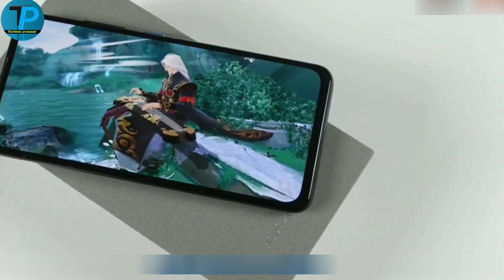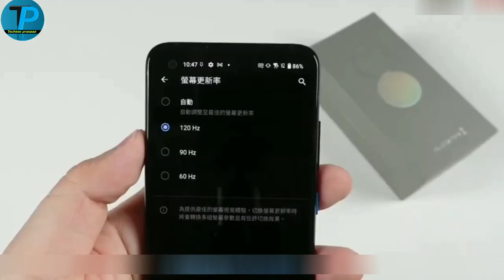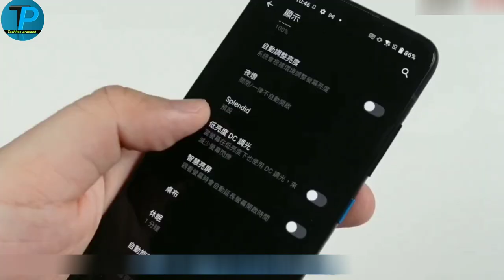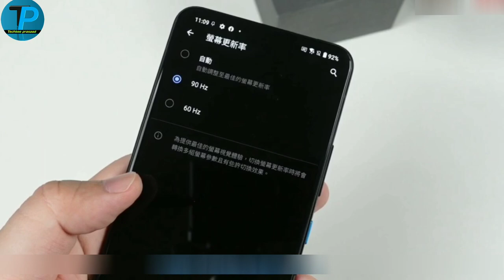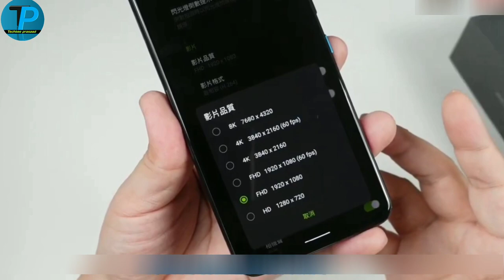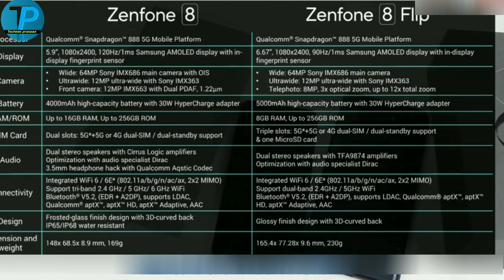Asus Zenfon 8 and 8 Flip unboxing and full review || king of camera phone || 5G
दोस्तों स्वागत है आपका मेरे यूट्यूब चैनल में मैं आपका दोस्त प्रसाद तो दोस्तों आज मैं आपके लिए लाया हूँ Asus Zanfon 8 and Zanfon flip unboxing जो पूरा हिंदी में अगर अब कोई अनबॉक्सिंग पसंद है तो लाइक शेयर सब्सक्राइब ज़रूर करना दोस्तों क्योंकि आपके सपोर्ट की वजह से मैं सब बढ़िया बढ़िया विडियो बना पता कौनसी भी फ़ोन किया अब बॉक्सिंग हो मुझे कमेन्ट कर देना कौन से फ़ोन अनबॉक्सिंग हो तुम्हे मेरे फ़ोन मेरे यूट्यूब चैनल के डिस्क्रिप्शन में कमेन्ट में बता देना मैं उस फ़ोन का अनबॉक्सिंग आपके लिए लेकर आऊंगा अगर आपको विडियो पसंद आये तो लाइक शेयर सब्सक्राइब जरूर करना 🙏🥺🥺🙏🙏🥺🙏🥺🙏🙏🙏🙏🙏🙏

The ASUS Zenfone 8 features a 5.9" FHD+ AMOLED120Hz Display, Dual Cameras, 64MP Primary, 12MP Ultra-Wide, Qualcomm Snapdragon 888, 6/8/16GB LPDDR5, 128/256GB UFS3.1, 4000 mAh battery with 30W (Included) and Price is from €599/£539.

The ASUS Zenfone 8 features a 6.67" FHD+ AMOLED 90Hz Display, Triple Flip Up Cameras, 64MP Primary 12MP Ultra-Wide, 8MP Telephoto, QualcommSnapdragon 888, 8GB LPDDR5, 128/256GB UFS3.1, 5000 mAh battery with 30w (Included) and Price is from €799.

Related Keywards:-

zenfone 8
zenfone 8 flip
asus zenfone 8 flip
asus zenfone 8
zenfone 8 flip unboxing
zenfone 8 unboxing
zenfone 8 vs zenfone 8 flip  supersaf
zenfone 8 flip vs zenfone 8 Related Keywards.
zenfone 8
asus zenfone 8 mini
zenfone 8 mini
zenfone 8 specs
zenfone 8 series
asus zenfone 8 5g
asus zenfone 8 price
asus zenfone 8 pro 5g
zenfone 8 5g
zenfone 8 flip
zenfone 8 review
asus zenfone 8 unboxing
asus zenfone 8 specs
zenfone 8 launch date in india
zenfone 8 unboxing
asus zenfone 8 pro price
zenfone 8 pro unboxing
asus zenfone 8 pro unboxing
zenfone 8 price in india
asus zenfone 8 mini unboxing
zenfone
unboxing
asus zenfone 8
asus zenfone 7 pro unboxing
zenfone 8 unboxing
asus zenfone 8 pro
zenfone 8 unboxing in hindi
zenfone 7 pro unboxing
zenfone 8 mini
zenfone 8
zenfone 8 pro
asus zenfone 5z unboxing
zenfone 5z unboxing
asus zenfone
zenfone
asus zenfone 8 pro unboxing technical guruji
zenfone 8 mini
asus zenfone 8
zenfone 8
zenfone 8 pro
zenfone mini
zenfone 8 5g
zenfone
asus zenfone 8 mini first look
asus zenfone 8 mini specifications
zenfone 8 specs
zenfone 7
zenfone 8 review
asus zenfone 8 mini launch date in india,asus zenfone
asus zenfone 8 pro 2021
zenfone 7 pro
asus zenfone 8 pro specs
asus zenfone mini
asus zenfone 8 release date
zenfone 8 flip review
zenfone 8 review
asus zenfone 8 review
asus zenfone 8 camera
zenfone 8 review
zenfone 8 mini
zenfone 8 unboxing
zenfone 8
asus zenfone 8 asus zenfone
zenfone 8 australia
zenfone 8 amazon

Thanks!